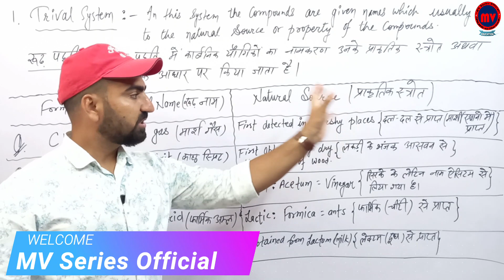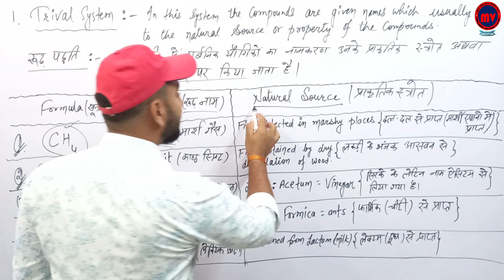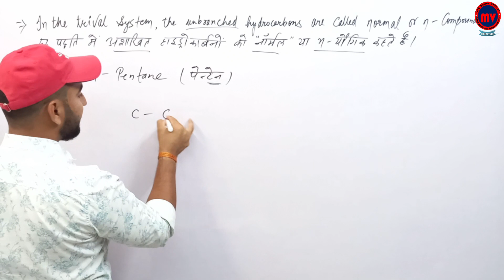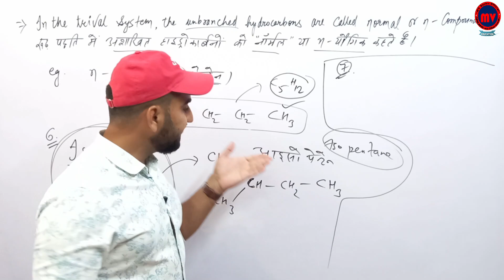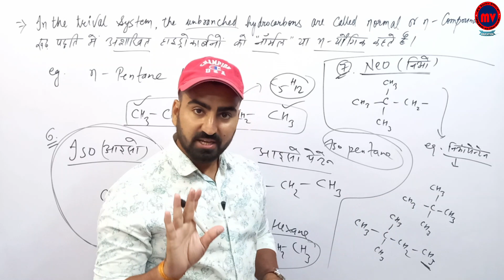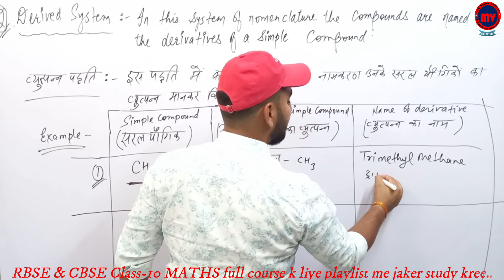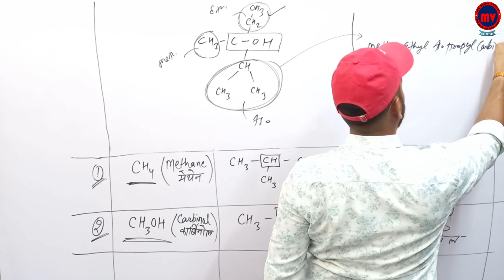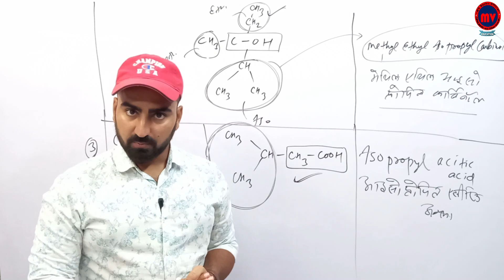SCIENCE | RBSE Class 10 | Chapter-8 | Trival and Derived System | व्युत्पन्न और रूढ प्रणाली | part-4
Chapter - 8 (RBSE) Science  Class -10th